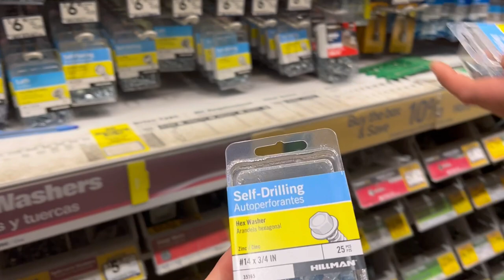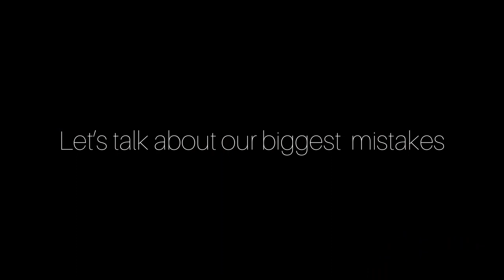SCHOOL BUS CONVERSION MISTAKES YOU DONT’T WANT TO MAKE! Episode 20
As tensions run high we start to make stupid mistakes with our school bus conversion. I’m this video we talk about the 5 biggest mistakes we have made and keep making in hopes to help you NOT make them.